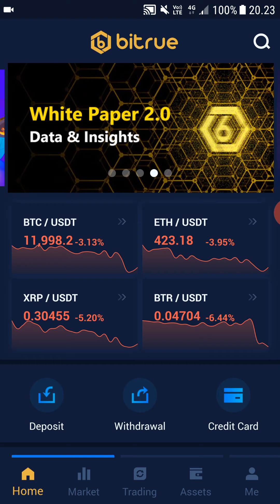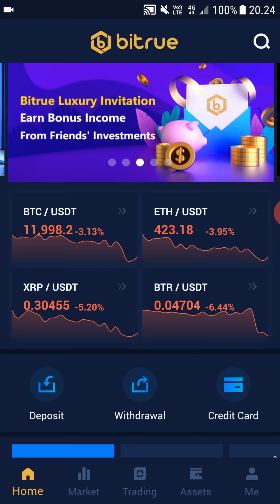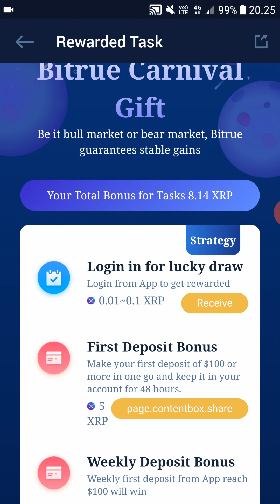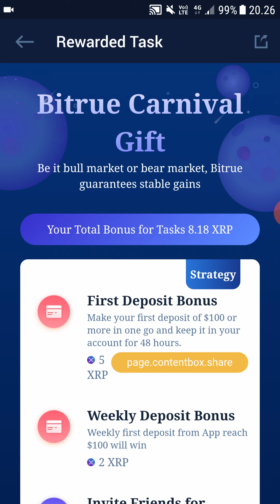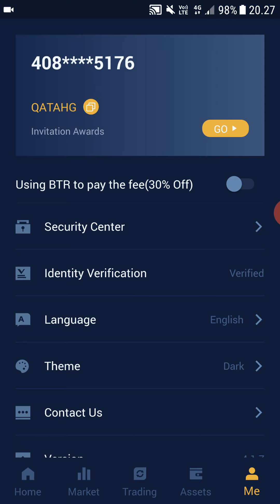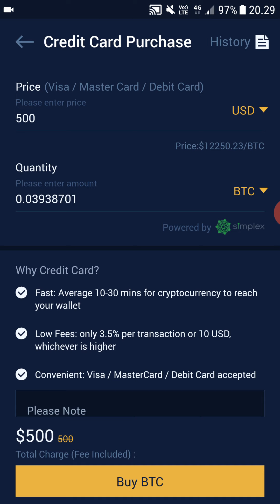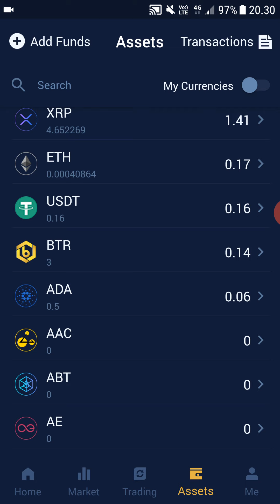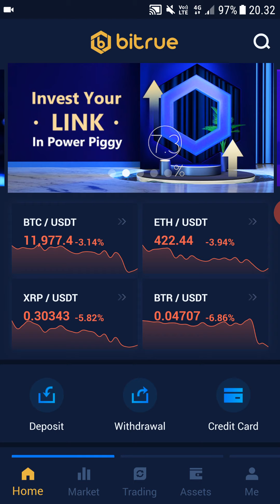How To Buy Bitcoin & Cryptocurrency in Australia